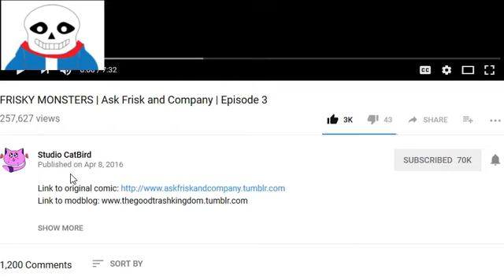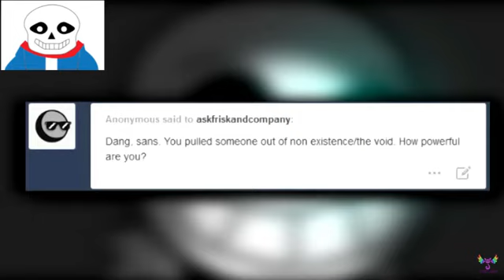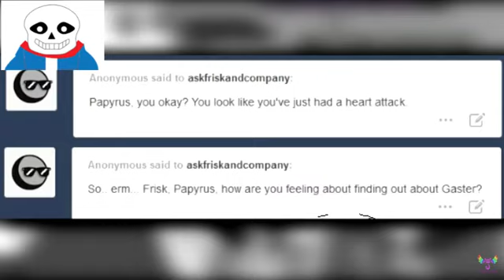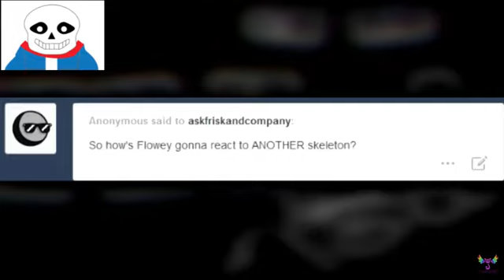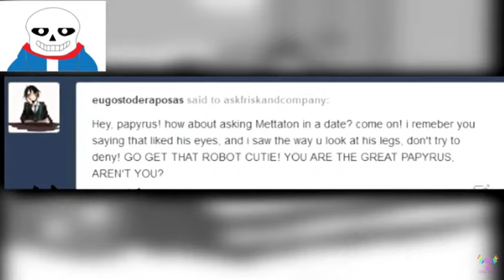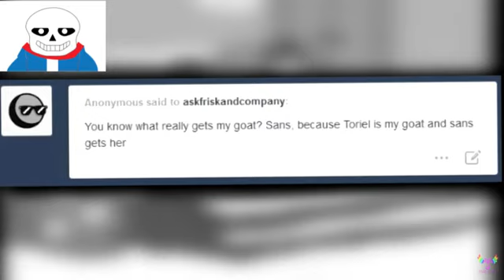Ivory Sans Reacts to FRISKY MONSTERS | Ask Frisk and Company | Episode 3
It's finally out. Sorry it took so long. I'll try not to take so long again. Also, I'm sorry about the audio and visual discrepancies that occur later on in the video. I don't know why or how it happened, and I've delayed editing this for so long, I didn't want to bother figuring out how to fix it.